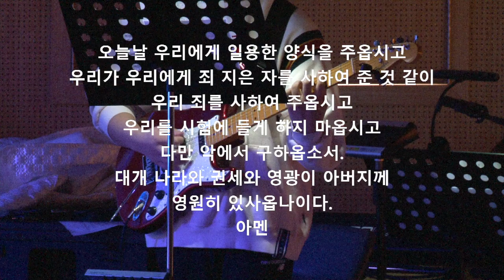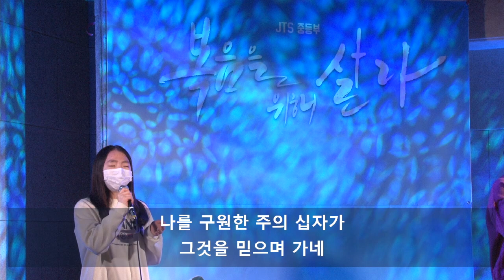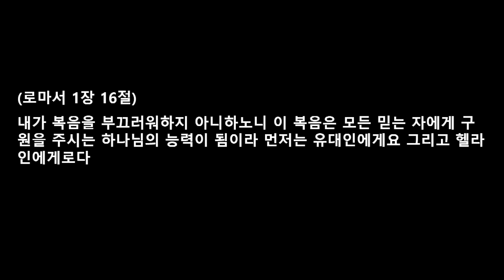20210103 JTS 중등부 주일예배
용인 기쁨의교회
JTS 중등부 주일예배
복음을 위해 살라 1
내가 복음을 부끄러워하지 아니하노니
로마서 1:16